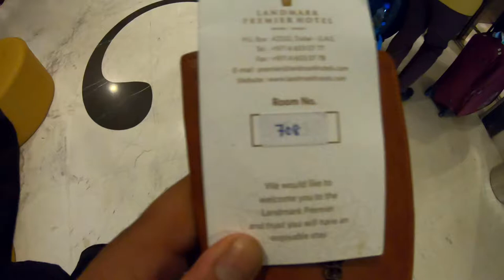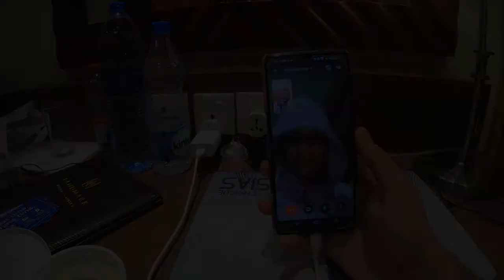DUBAI me kar diya QUARANTINE, kyu? 😥 Cheapest 4 STAR hotel room tour🇦🇪..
Hello everyone
In this video you will see why I had to make myself quarantine in Dubai before travelling and rt pcr test at Dubai Airport. You can check your Covid result from purehealth site...
You will also see my room IN LANDMARK PREMIER HOTEL.

In a free collaboration with my friend - DK RAJAN TRAVELS